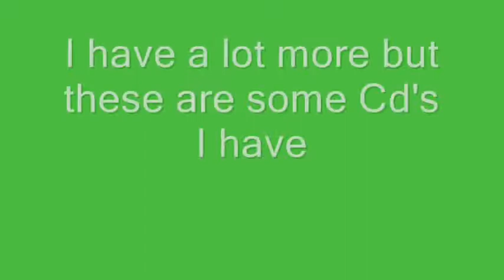CD's I Have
These are some Cd's I have. I have a lot more. If you want to know what other cd's I have then just comment and I will tell you.